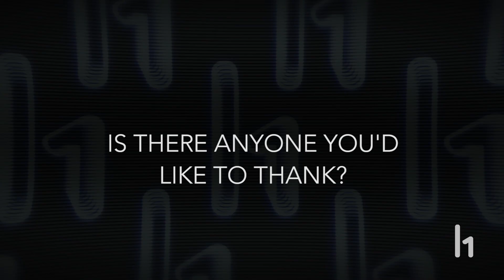HackerOne Hacker Interviews: Douglas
Douglas (@the_arch_angel) shares how he started hacking, how he found his job, and how it feels to attend a live hacking event.